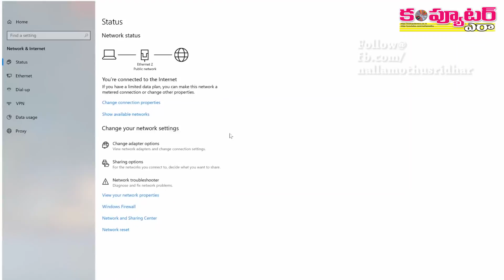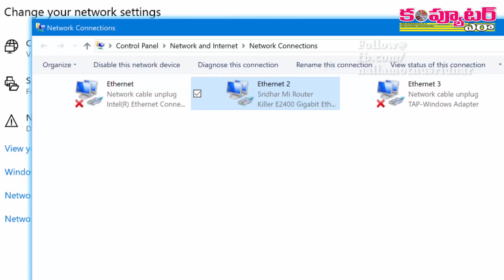పిసిలో వెబ్‌పేజీలు వేగంగా ఓపెన్ కావడానికి!